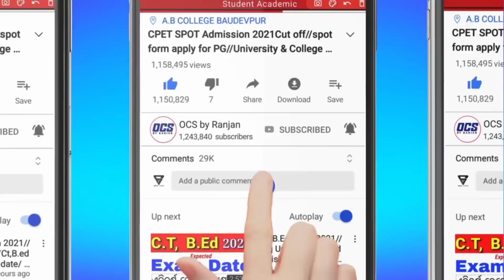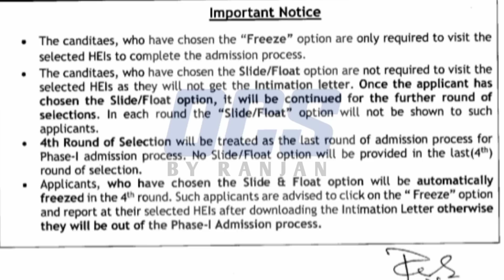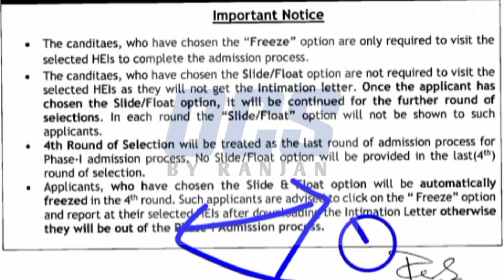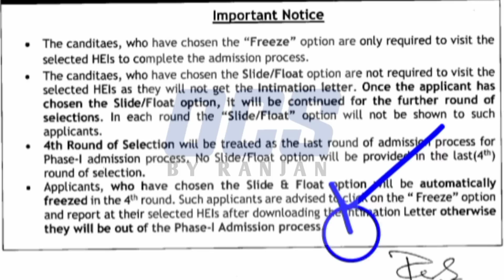cpet sams admission 4th round 2023//cpet new notice from sams//pg admission 4tg selection odisha pg